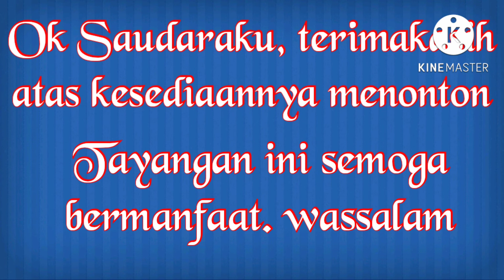Puncak Kawa Daun di Nagari tuo Pariangan yang indah dan eksotis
Di Nagari Tuo Pariangan sekarang muncul objek wisata baru Yakni Puncsk Kawa Daun dimana seluruh nagari tuo oariangan dapat di lihat dari sini. Tempatnya di ketinggian udara yang nyaman dan kita dapat menikmati keindahan alam nagari tuo pariangan sambil nyruput kopi kawa daun uang terkenal itu.